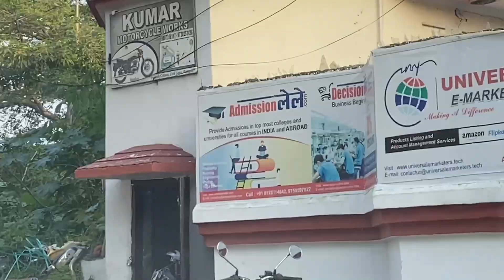घर पर बनायें Traditional आटा noodles | Homemade Vermicelli Noodles in My Village by Gagan’s Life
Vlog #90
28 Sep  2022